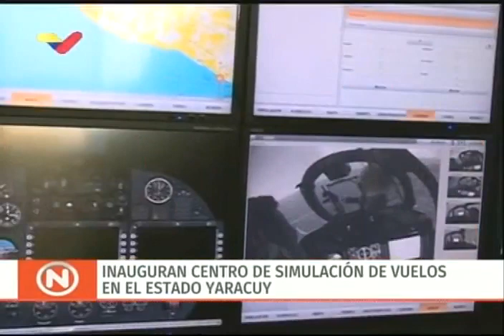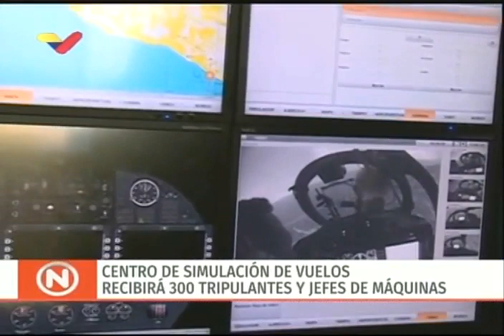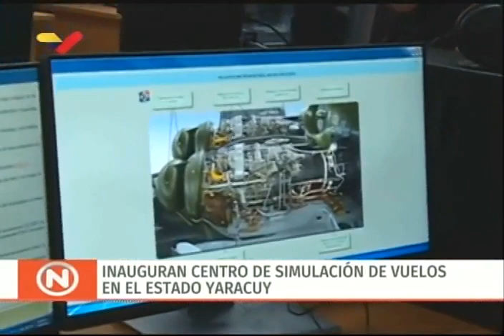Vladimir Padrino inaugura centro de simulación de vuelos en Yaracuy, 29 marzo 2019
El ministro de Defensa de Venezuela, Vladimir Padrino López, inaugura un centro de simulación de vuelos en el estado Yaracuy este 29 de marzo de 2019, realizado en cooperación con Rusia.